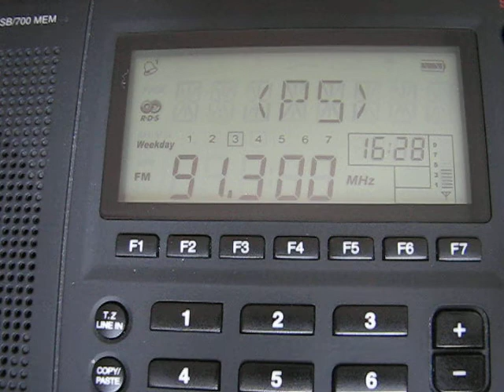FM-Es: IBA Kol Hamusica 91.3 MHz Jerusalem, Israel 2011-07-27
Radio Receiver: Etón G3 Globe Traveler
Antenna: Telescopic
Location: Segarcea, Romania
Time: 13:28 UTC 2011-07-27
Station: IBA Kol Hamusica
Language: Hebrew
Frequencies: 91.3 MHz (Jerusalem, Israel 1690 km)
Info: